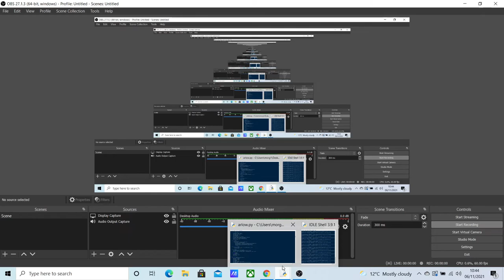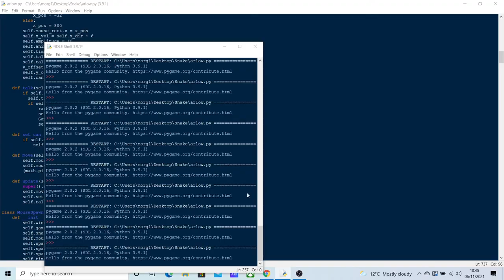Arlow - a snake inspired video game written in Pygame.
In Arlow, there are 3 types of apples - normal apples, golden apples and rotten apples. The goal is to collect as many red and gold apples as possible without dying. You die when you hit a rotten apple 3 times in a row without eating a mouse.

Rotten apples spawn in random patterns, so you have to avoid running into them.

There's also a hunger bar that you have to watch constantly, since eating many apples will cause the hunger bar to empty. If you carry on eating apples when you aren't hungry, you lose score points.

Collecting a golden apple gives you a 5 point bonus to your score.

I wanted to write a decent game without it taking an eon to finish and so I decided to make Arlow. The project was written from scratch in about 3 weeks.